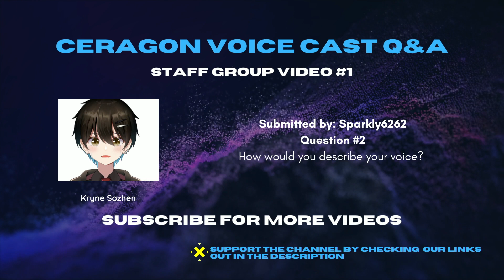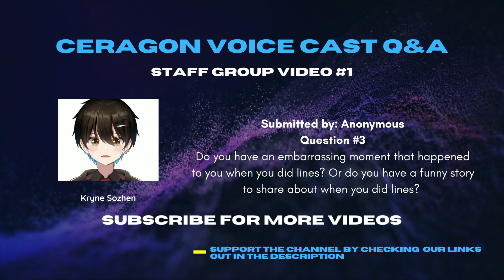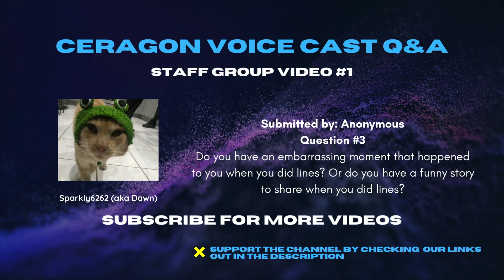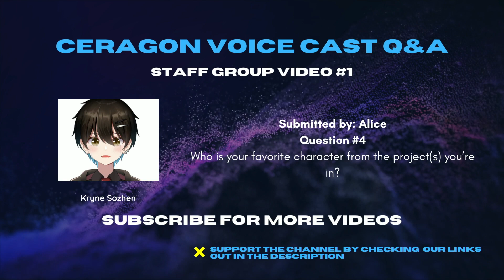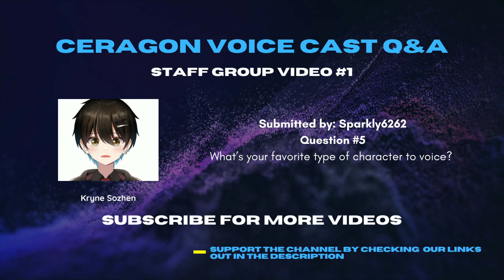Ceragon Voice Cast Q&A Round 1 Group #1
Cast:
Sparkly6262 (aka Dawn) - Voices of many extras. Dawn is the head director and editor for Ceragon dubs!
Jordon Szymanski - Voices of Elias Goldstein (Wizardess Heart) & Alfred (Blood in Roses). They are no longer part of the staff team as of 3/11/22
Robert Lasater - Voice of Glenn Qing (Wizardess Heart). They are part of the casting team!

Want to be part of the staff?? Consider applying here!

Chapters:
Question #1 - 0:40
Question #2 - 4:50
Question #3 - 7:22
Question #4 - 13:30
Question #5 - 16:37